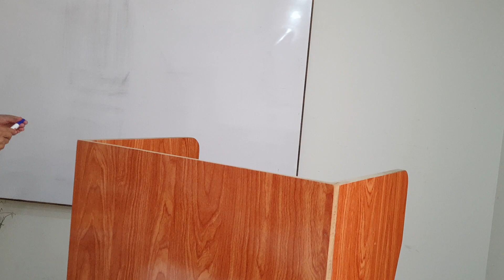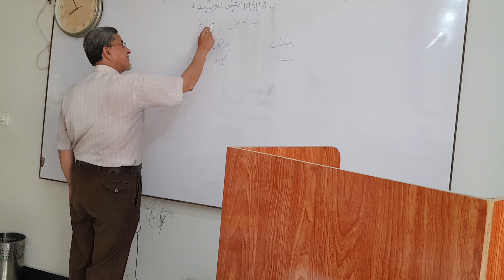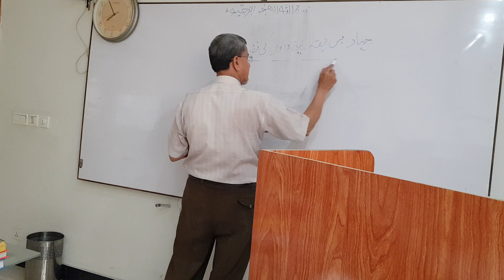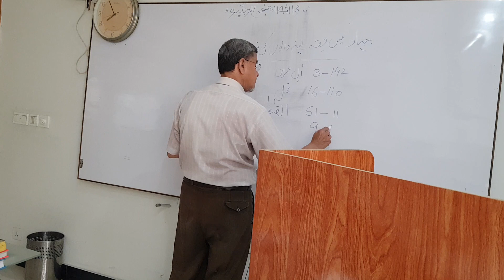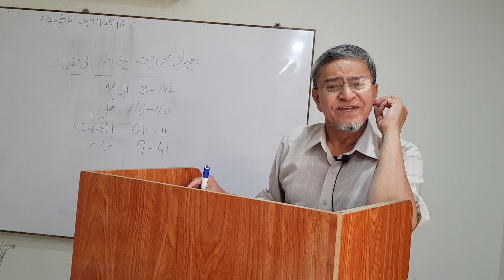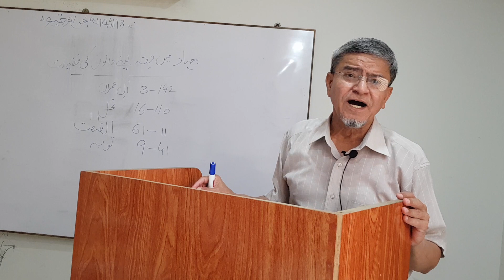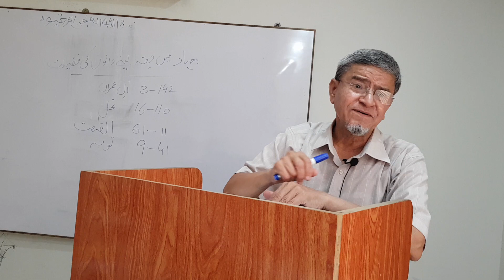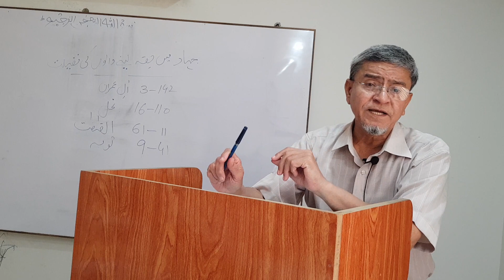Quran Translation class by ikhlas Sb Surah Al-Nisa Ayat 95 to 100 قرآن اردو ترجمہ کلاس